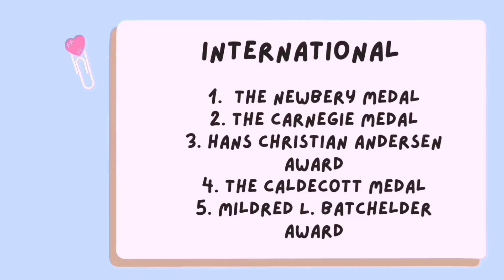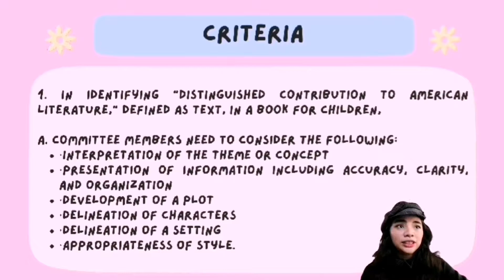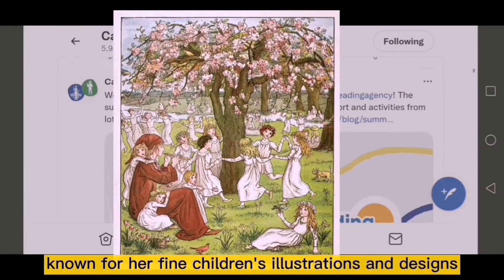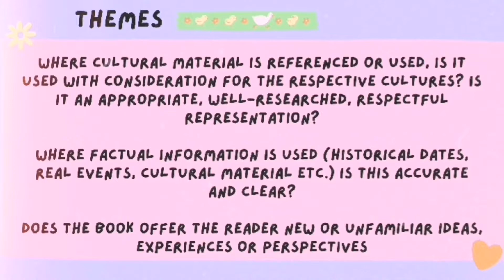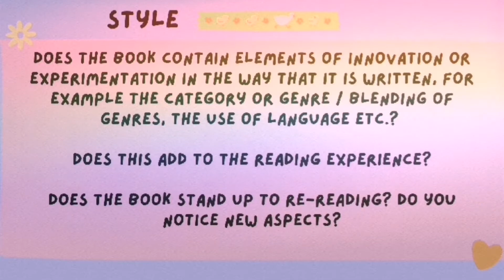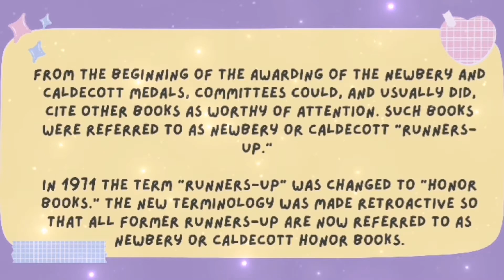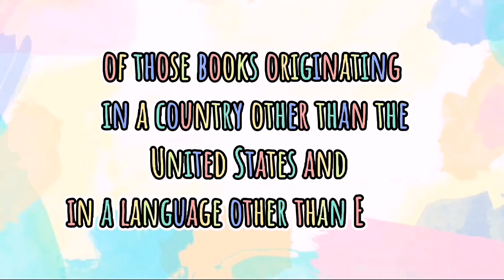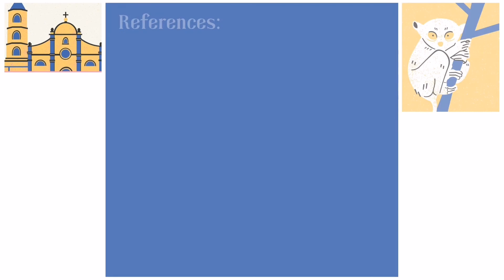Some Children's Literature Awards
**for class purposes only |

In partial fulfillment for  LibSci31 class - "Library Materials for Children and Young Adults." |

Topic: Children's Literature Awards |